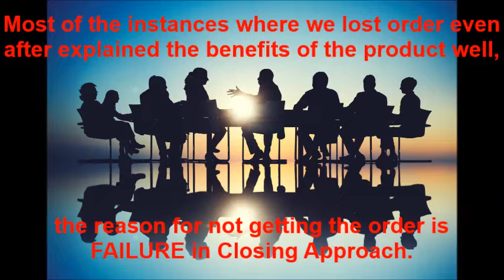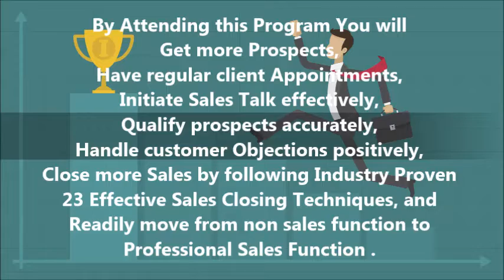Sales Training Program on Closing Techniques by SalesPitch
A ONE Day Intensive Sales Training Program to Empower Young Sales Pros: SALES CLOSING TECHNIQUES, organised by SalesPitch on 15th December 2018, 10AM-5PM, at Jigyaasa, Ameerpet, HYD.  Register to attend the program by call/WA 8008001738.
By attending this program you will
*Get more leads
*Have regular client Appointments
*Initiate sales talk effectively
*Qualify prospects accurately
*Handle customer objections positively
*Close more sales by following industry proven 23 Effective Sales Closing Techniques
*Readily move from non sales background to Professional Sales Function.